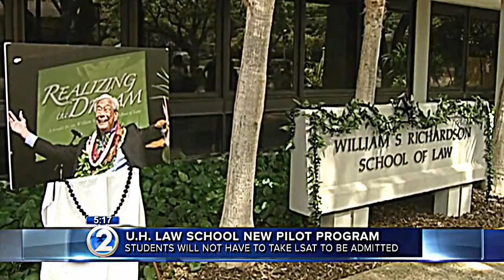university of law